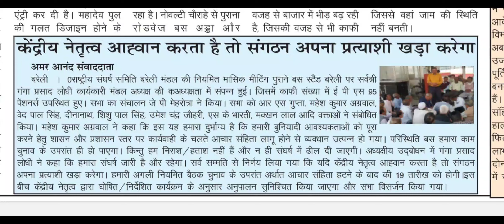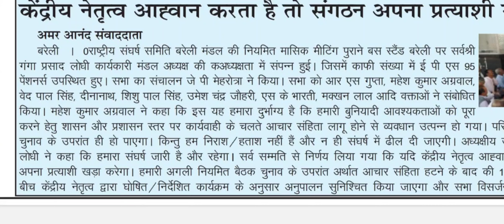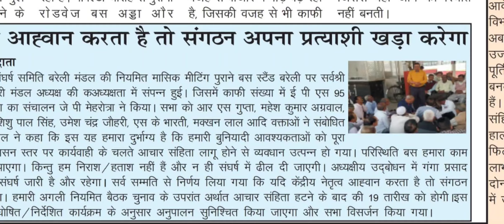EPS95 Pensioners अब अपनी मांगों के लिए और आगे बढ़ाने की तैयारी! चुनाव की तारीखों के बीच जरूरी Update